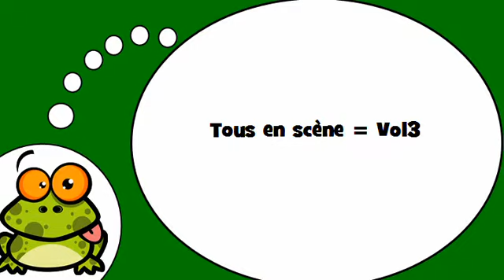Khanhom rean barang # Tous en scène = Vol3